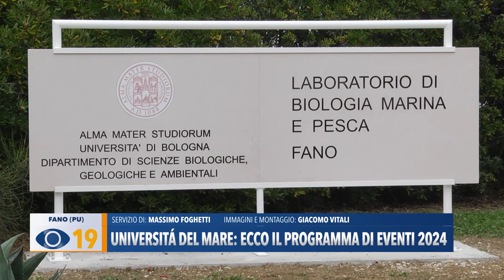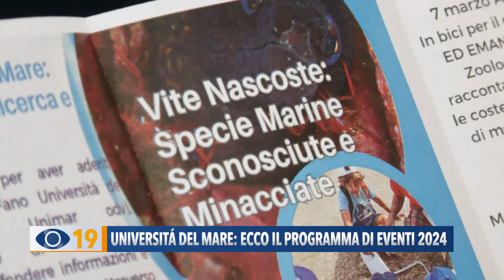Università del Mare Fano: ecco il programma eventi 2024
La vita marina, dalla superficie alle profondità abissali: l’associazione di volontariato Fano Università del Mare ha presentato un anno di appuntamenti con la scienza per il grande pubblico.